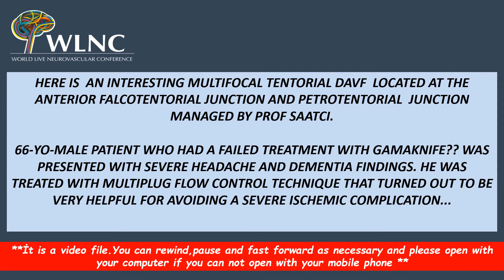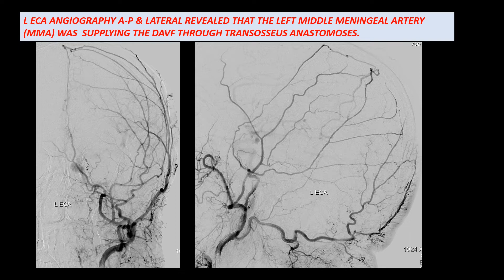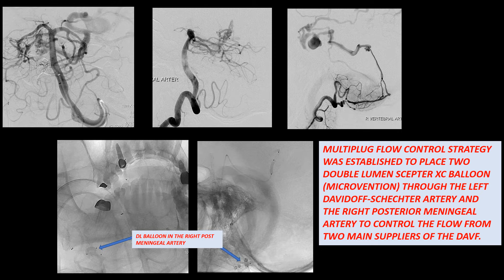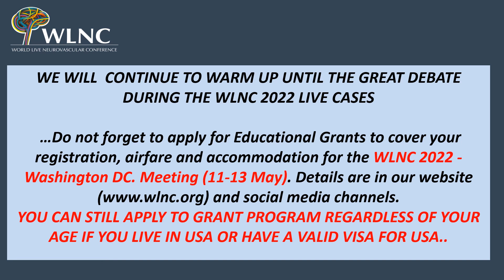WLNC 2022 WARM UP CASE 10